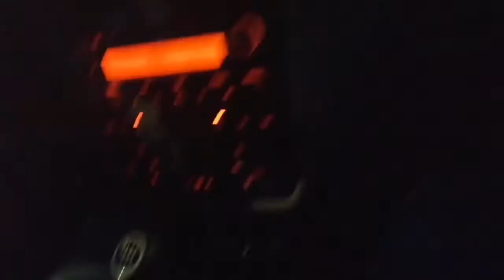এতোদিন পর কাদের বাসায় বেড়াতে গেলাম? || কাদের বাসায় দাওয়াত ছিল?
🔍music from